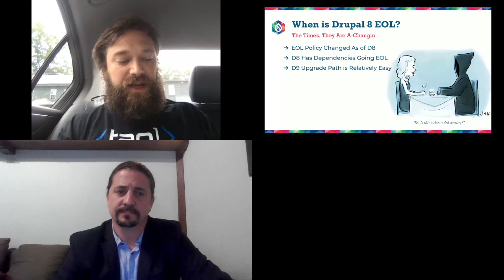D7 & D8 End of Life—What does it mean, what are my options? / DrupalCon Global 2020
D7 & D8 End of Life means no more official updates, bug fixes, etc. Join us to get the info you need & the options to ensure your success.